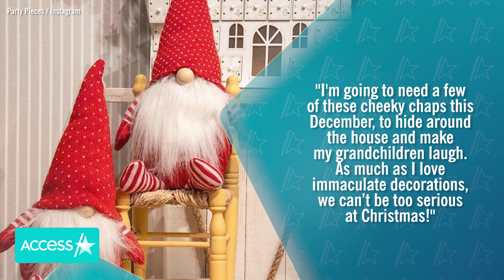Kate Middleton’s Mom Reveals How George, Charlotte & Louis May Celebrate Halloween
Halloween is weeks away, and Prince George, Princess Charlotte and Prince Louis may be getting in the spooky spirit with grandma Carole Middleton! In a new Instagram post for her event décor business Party Pieces, Kate Middleton's mom reflected on her love of the holiday and shared one festive activity she's planning for her loved ones – one we're sure her royal grandkids would love! She wrote in part, "I've even grown my own pumpkins this year, so I’m looking forward to decorating those with my loved ones."